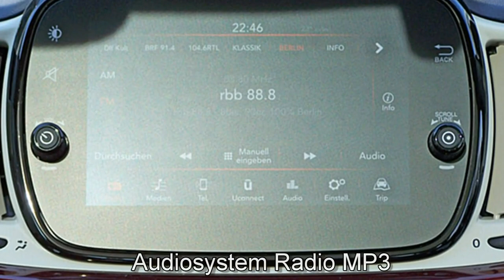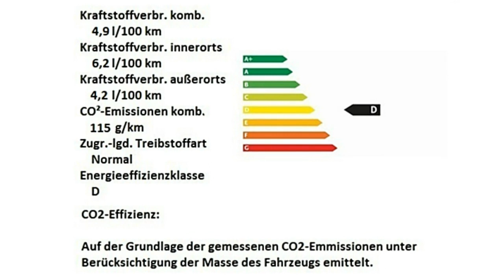Fiat 500 1 2 8V Lounge 0J983884 Opera Bordeaux Motor Village Berlin jetzt Stell.